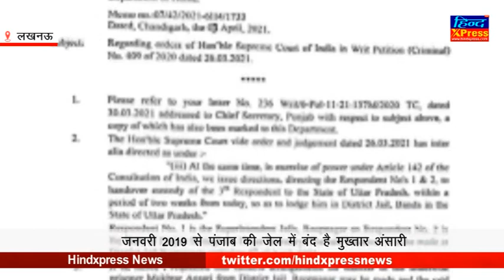Mukhtar Ansari की पंजाब से शिफ्टिंग जल्द, जानिए कब रवाना होगी बांदा पुलिस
Mukhtar Ansari Jail Shifting
हरियाणा, पंजाब , चंडीगढ़ और देश दुनिया की प्रामाणिक ख़बरें पढ़ने के लिए क्लिक करें
Hindxpress News  से आप इन सोशल मीडिया चैनल्स पर भी जुड़ सकते हैं-
Follow this link to join our Telegrame group